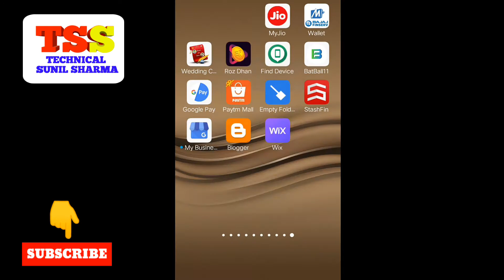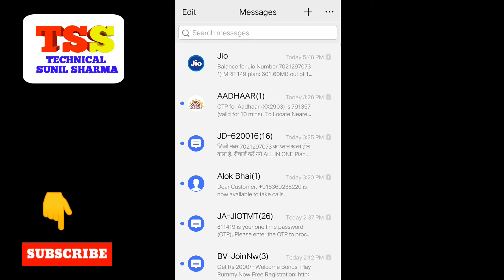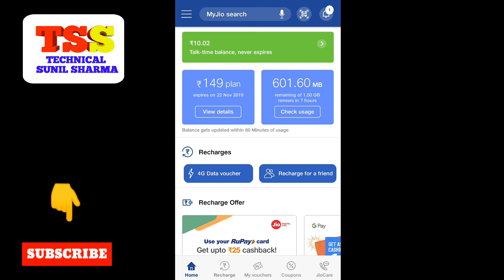How to check Your Personal Jio Number Plan Detail Expriry Date Own Number 1 Click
1. How to get the call details of any Jio number
2. Jio Number All Details Plan, Expiry Date, Detail, and Plan Detail

Amazon 🛍Shopping At Cheap Rate Online 2019 Offers

Amazon Brand – Solimo JiffyTransfer 16GB USB 3.0 Pendrive
Amazon Brand – Solimo BlitzTransfer 16GB USB 2.0 Pendrive

Boat BassHeads 900 Wired Headphone with Mic
boAt BassHeads 100 in-Ear Headphones with Mic (White)
wiAi4

Redmi 6A (Blue, 2GB RAM, 32GB Storage)

Nokia 105 (Black)